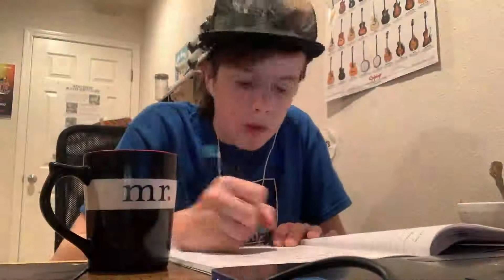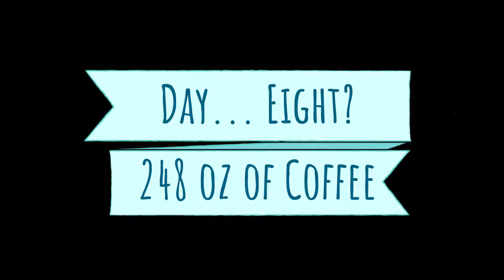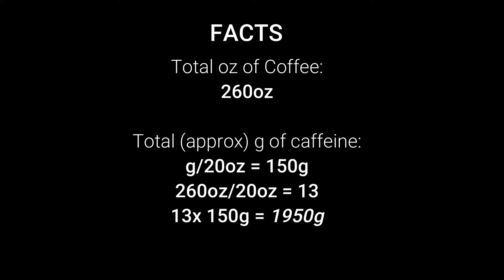I had 5 CUPS of coffee a day FOR A WEEK! Here's what happened...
I had 5 cups of coffee a day for an entire week, and I don't normally drink coffee. Here's what happened...

Follow the Instagram to get updates and exclusive content: @thebrothersduet

*All music used in video from Wondershare Filmora9*